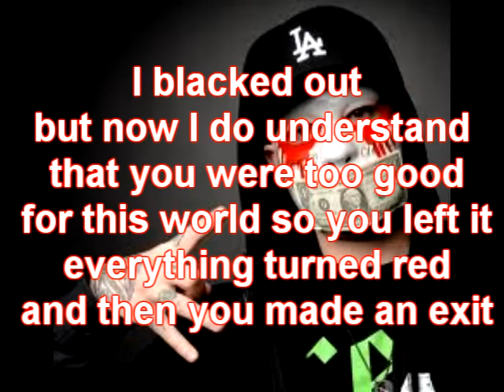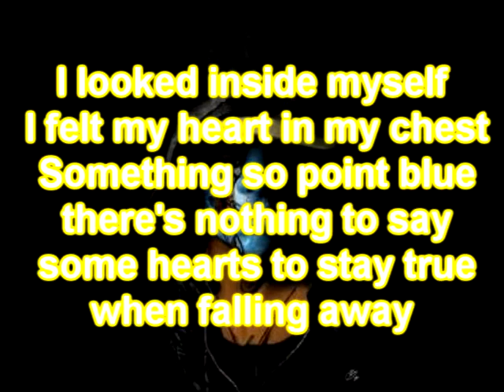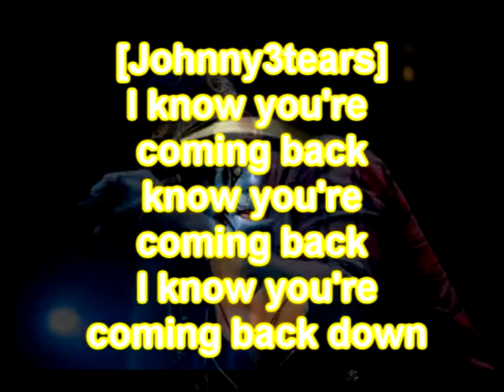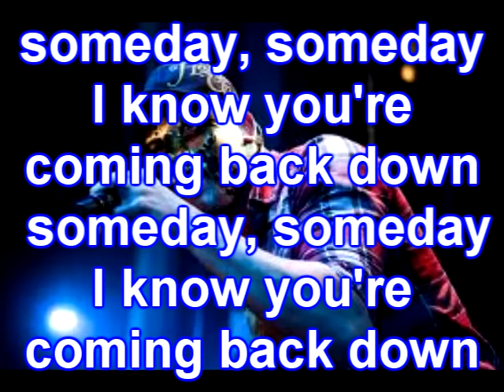Coming back down - hollywood Undead lyrics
coming back down lyrics by hollywood undead(: